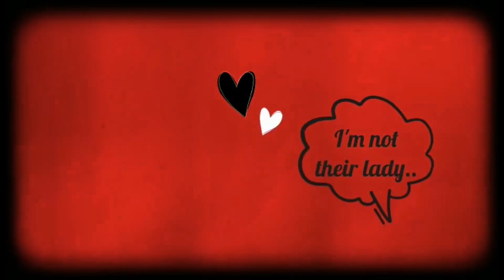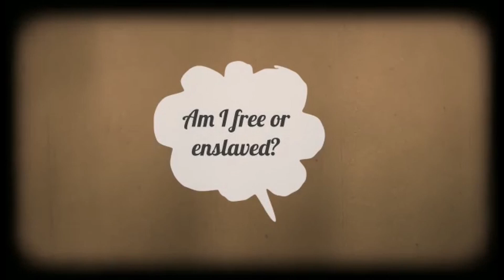Lady Dido Belle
From Dido Through the Looking Glass by the Class of 2021

A hard-hitting play celebrating the lives of Black historical characters performed by extraordinary talented children from diverse backgrounds

Dido Through the Looking Glass - The Musical is an original play written by Evadne Bygrave and Pete Tidy inspired by the life of Dido Elizabeth Belle. It contains original songs composed and written by Evadne Bygrave and Michael Fuller in various genres including RnB, hip-hop, jazz, reggae and ska.

Musical Graphic Music Design by Ilona Kasprzyk, On Art Photo

LYRICS:
You see me sitting around
Perplexed and feeling so down
Although I wear these beautiful gowns
(Don’t make me a lady)
(You’re not our lady)

They come from all over town
They hate to see me around
Rips at my soul and screams out so loud
(I’m not their lady)

But you're doing really well
In fancy clothes and pearls

Yes I’m wearing fancy clothes
The hurt I feel deep down in my soul
(Don’t feel like a lady)

I still have to wash their clothes
Slave blood runs through my bones
And they are always there to remind me
(You're our African lady)
(I’m their African lady)

But you're doing rather well
Maids to brush your curls
Fancy clothes diamonds and pearls

Am I black or white?
Am I love or despised?
Am I free or enslaved?
Please won’t someone explain?

Lady Dido Belle (Don’t feel like a lady)
Lady Dido Belle (I’m not their lady)
Lady Dido Belle (You’re our Lady Belle)
You’re my Lady Belle (yes I am a lady)